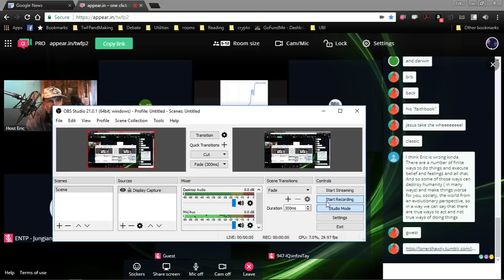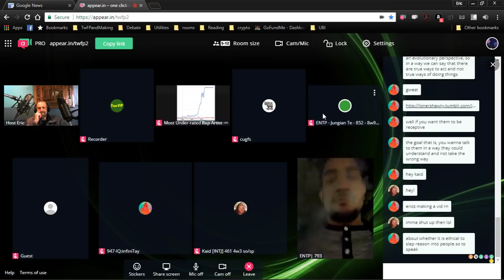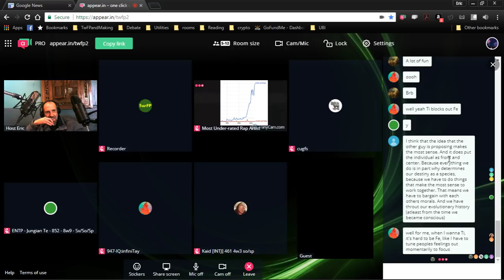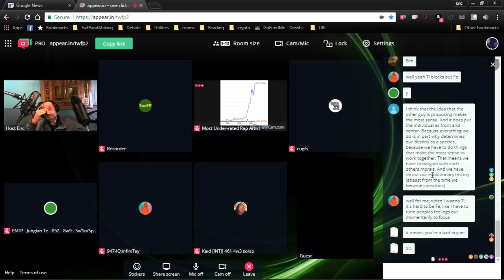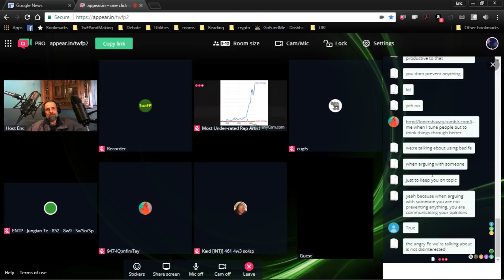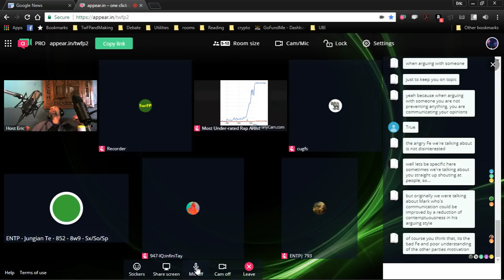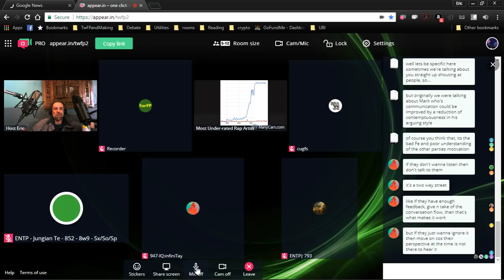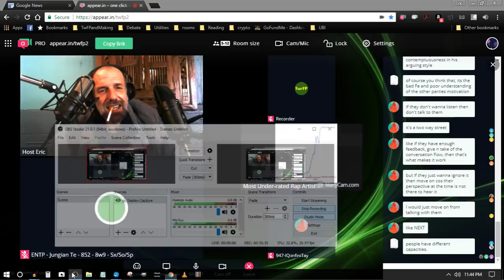Ethical to Slap Some Sense? INFJ Kestral Scolds Host Eric's Bad Fe